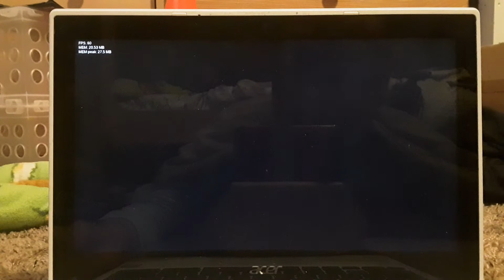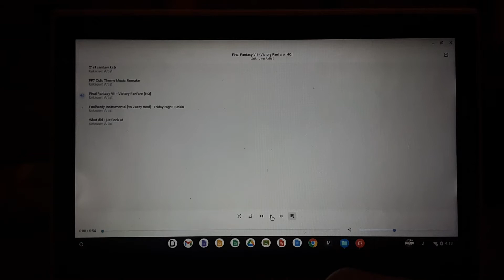FNF soft chapter 5 (ft. Agoti)